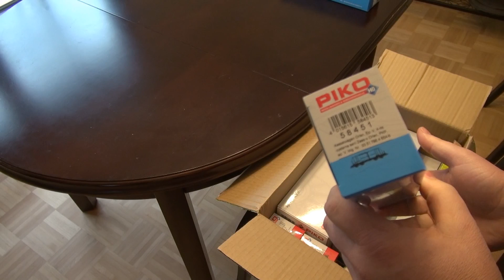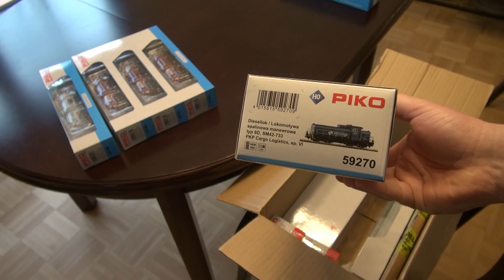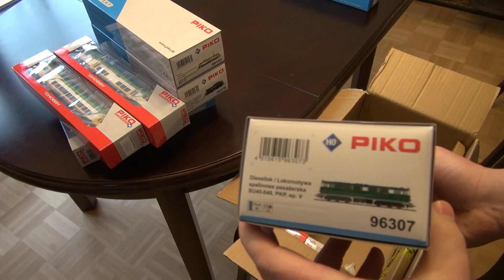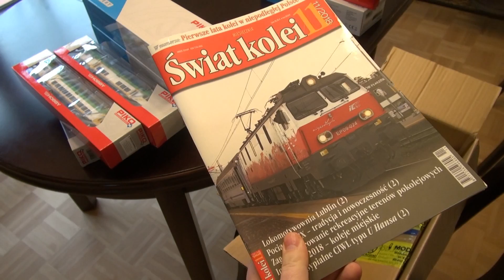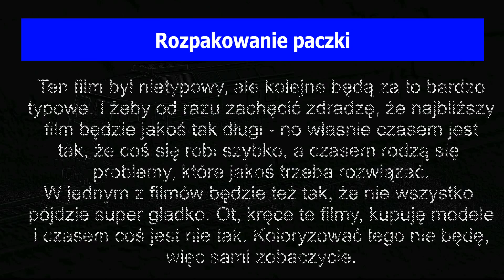UNBOXING: Rozpakowanie paczki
To też jest UNBOXING! :-)))

Miłego oglądania!